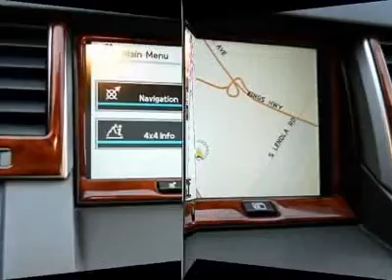2007 LAND ROVER RANGE ROVER SPORT Cherry Hill, NJ 93889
2007 LAND ROVER RANGE ROVER SPORT Cherry Hill, NJ
Stock #93889

Pick up this Zermatt Silver 2007 Land Rover Range Rover Sport, available today. Featuring automatic transmission, it has 73339 miles. This could be the one you've been searching for.